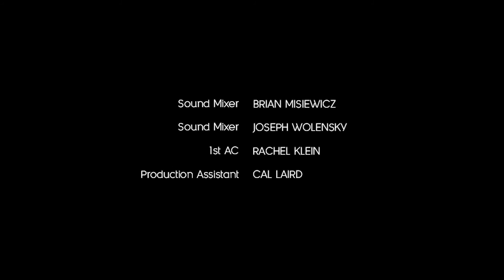Rana el Kaliouby - Responsive Stories (FoST 2016)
2016 Future of StoryTelling Summit Speaker: Rana el Kaliouby
Cofounder & Chief Science Officer, Affectiva

Rana el Kaliouby is the chief strategy and science officer and cofounder of Affectiva, an MIT Media Lab spinoff that uses artificial emotional intelligence to make our digital worlds emotionally aware. Affectiva’s database gives technology the ability to read and adapt to human emotion.